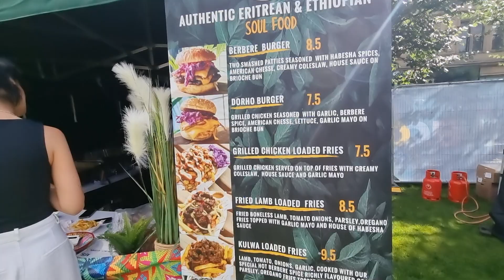security in boots trys to snach my camera 📷